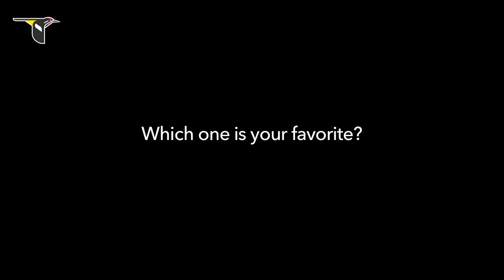The Distinctive Calls of Owls A Sampler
We offer beautiful jewelry that will help you or your loved ones look stunning, while at the same time you show your commitment with wildlife conservancy.

Part of our profits are donated annually to Owls support charities. These organizations are free to use the funds in the way they consider more important to protect the wildlife.